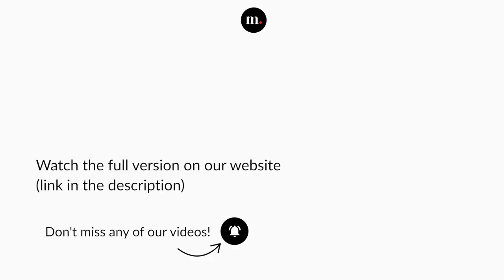Carl Nielsen International Competition: Violin Final - Hans Christian Aavik 1st Prize (tie)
Carl Nielsen, Concerto for Violin and Orchestra, Op. 33
III. Rondo. Allegretto scherzando

Hans Christian Aavik — Violinist
Noah Bendix-Balgley — Violin Jury Chair
Odense Symphony Orchestra
Daniela Musca — Conductor

Concert recorded at Odense Concert Hall, Carl Nielsen (Odense, Denmark), on April 10, 2022.